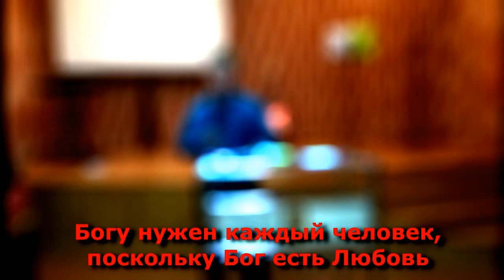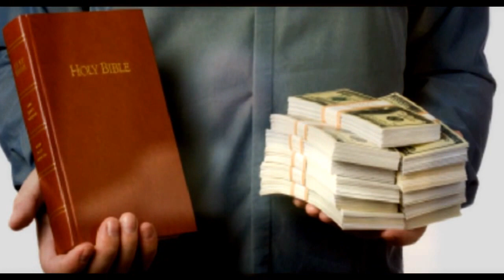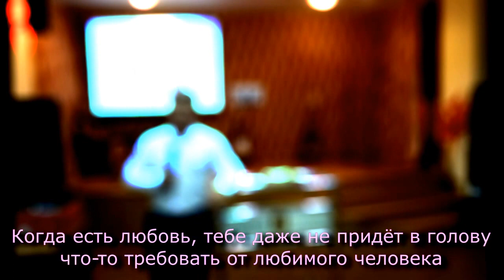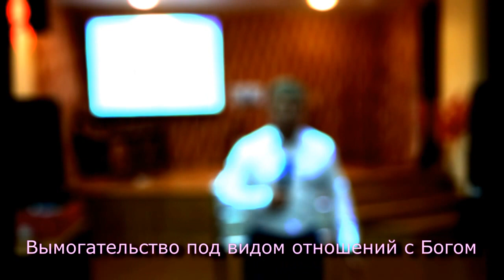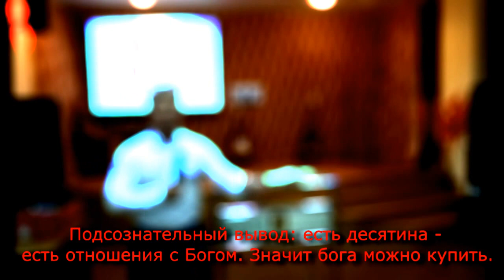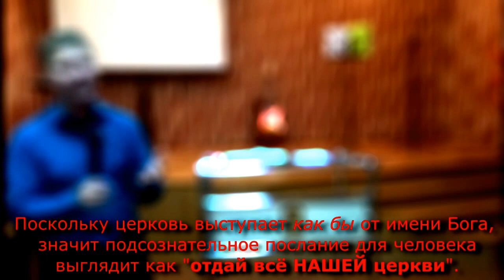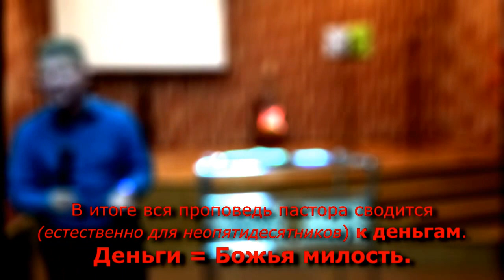Губители душ.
Когда-то мне довелось прочитать отвратительную книгу, написанную прекрасным языком, и имеющую название Губительница душ.

Повествование было главным образом о героине, попавшей в тоталитарную псевдохристианскую секту конца XIX, начала XX веков.

Написал её никто иной как Леопольд фон Захер-Мазох, по фамилии которого было наименовано одно из психических отклонений.

Прошло громадное количество времени, было написано большое количество выдающихся произведений культуры, но почему-то люди в массе своей от этого не становятся богаче духовно и даже душевно. Появляются лёгкие решения сложных жизненных проблем.

Но порой эти решения сродни наркотику, будто бы решающему проблему через одурманивание человека, тогда как на самом деле лишь усугубляющему ситуацию уже с многозначным числом.

Здесь будет показано в очень мягкой форме, каким образом человек попадает под дурное влияние и что обычно стоит за "легкодоступными" формами духовности.